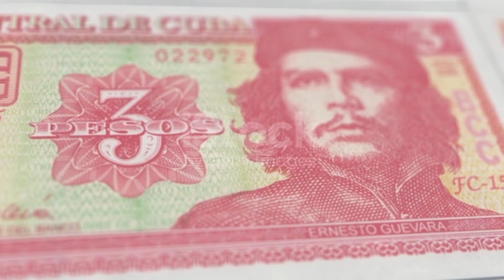\ഇങ്ങനെയും മനുഷ്യർ ഉണ്ടായിരുന്നു 😳😳\cheguavera youtube video@ownvoice11raazz